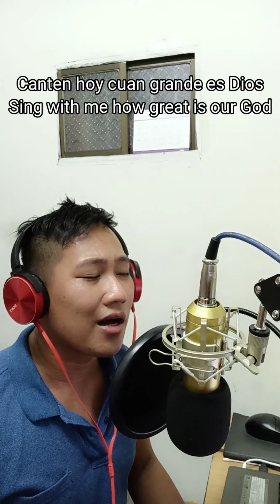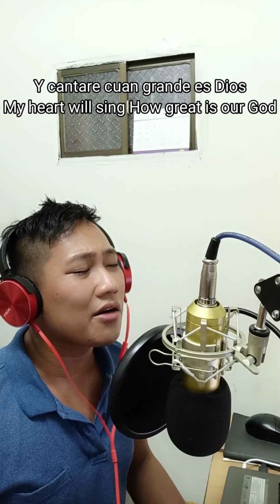How great is our God (Cuan Grande es Dios) ( spanish cover )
How great is our God ( Spanish version )

Cuan Grande es Dios

Brillando el rey esta, Vestido en Majestad,
Se alegre la creacion, se alegre la creaction
En luz rodeado esta, la oscuridad se va,
Tiembla ante su voz, tiembala ante su voz,

Chorus:
 Cuan grande es dios, canten hoy cuan grande es Dios
Y todos lo veran, cuan grande es Dios,

Verse 2:

Toda la eternidad, en sus manos esta,
Principio y final, principio y final
Bendita Trinidad, tres en uno son,
Cordero y leon, cordero y leon

pre coro

Nombre sin igual, digno de adorar,
 y cantare cuan grande es Dios

Verse 1
The splendor of a King, clothed in majesty
Let all the Earth rejoice, All the Earth rejoice
He wraps himself in light, And darkness tries to hide
And trembles at His voice, Trembles at His voice
Chorus:
How great is our God, sing with me How great is our God,
and all will see How great, how great is our God
Verse 2
Age to age He stands, And time is in His hands
Beginning and the end, beginning and the end
The Godhead Three in One, Father Spirit Son
The Lion and the Lamb, The Lion and the Lamb
Chorus:
How great is our God, sing with me
How great is our God, and all will see
How great, how great is our God
Pre chorus:
Name above all names, Worthy of our praise
My heart will sing How great is our God
You're the name above all names
You are worthy of our praise
And my heart will sing
How great is our God
The whole world sings, the whole world sings